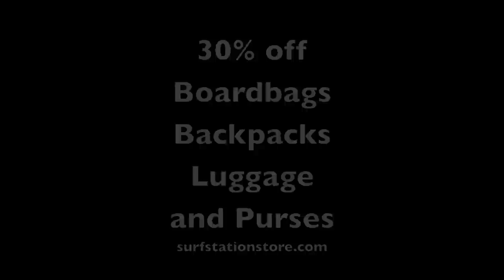Surf Station 12 Days of Christmas Day 5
Day 5 of our 12 Days of Christmas Sales
Holiday Travel Plans?
Luggage
Boardbags
Backpack
& Purses